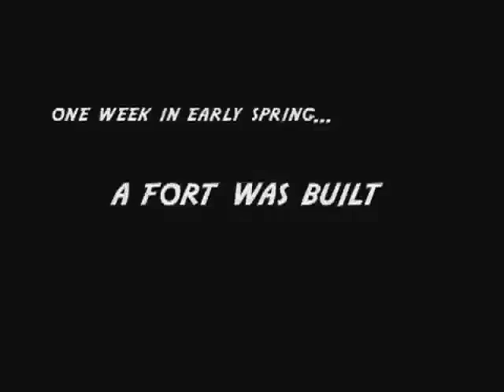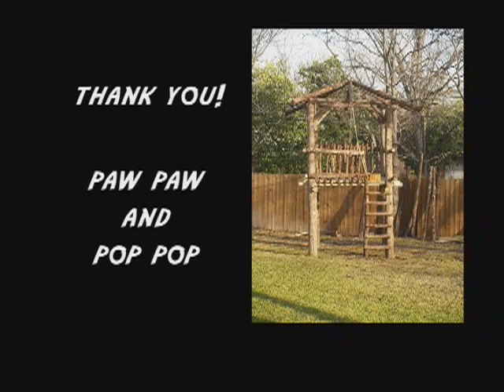Paw Paw and Pop Pop built a Fort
One week in early spring, Pop Pop and Paw Paw built a fort.